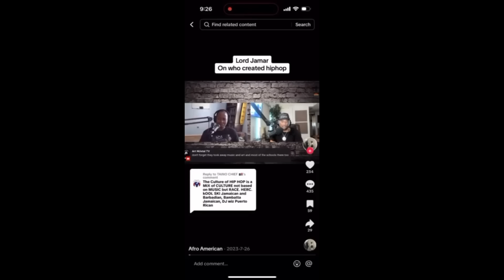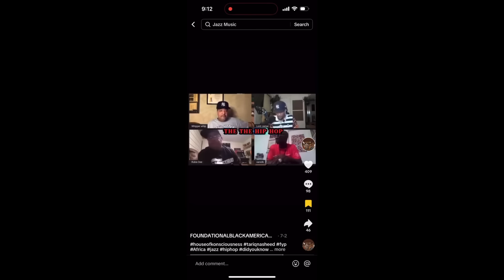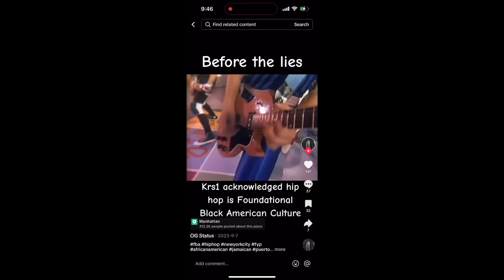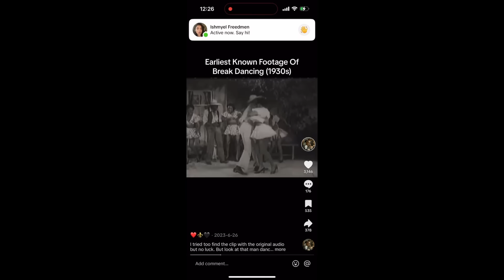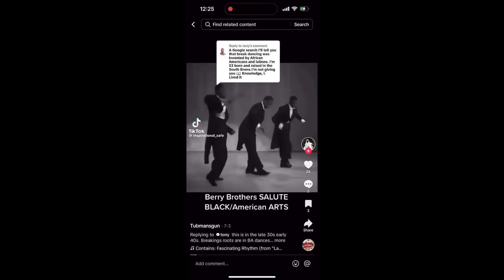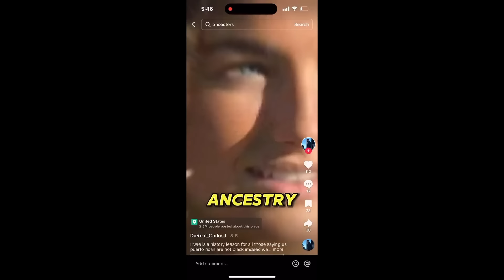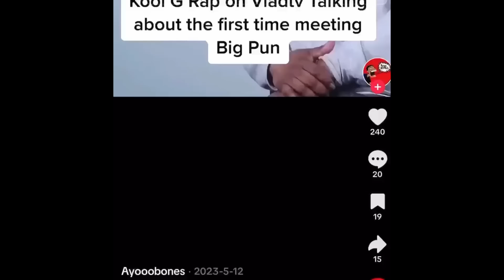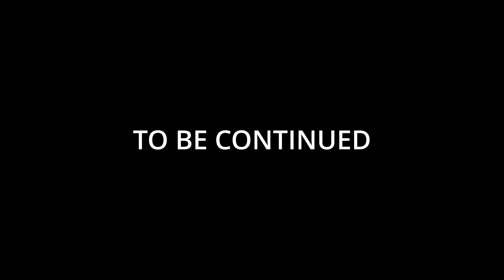LATINO'S ARE NO LONGER GUEST IN HIP HOP NOW THEYRE HOME INVADERS!